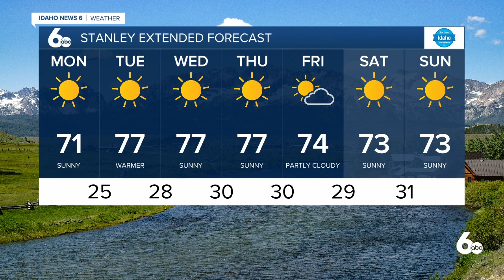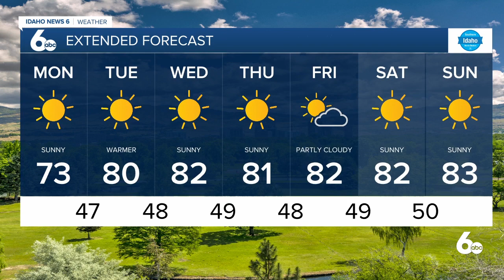Rachel Garceau's Idaho News 6 forecast 9/28/20